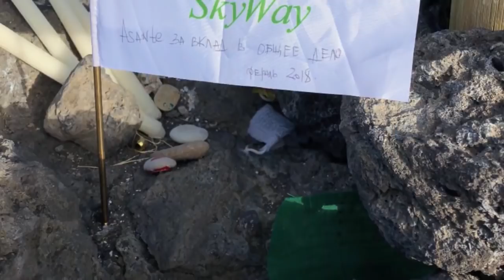КАК ПОКОРИТЬ КИЛИМАНДЖАРО